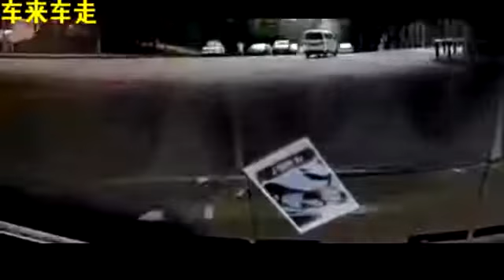【Car Crash】電動車這樣肆無忌憚的亂騎車，就是神仙也救不了啊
每天固定分享精彩視頻，喜歡的話請幫我按個喜歡，不喜歡的話就按個不喜歡，並留言告知我，請大家幫我按個訂閱並分享。
如果不怕吵，請打開鈴鐺以免錯過。
本片版權為原作者所有，本片純分享，
請大家多多支持原作者，
若有任何版權問題請立即通知，本片將會在24小時之內下架!
祝各位觀看愉快，謝謝~
Every day fixed share wonderful video, if you like, please help me like a favorite, do not like it, do not like it, and leave a message to me, please help me to subscribe and share.
If you are not afraid of the noise, please open the bell so as not to miss it.
This film is copyrighted by the original author.
Please support the original author.
I wish you all a good time, thank you~